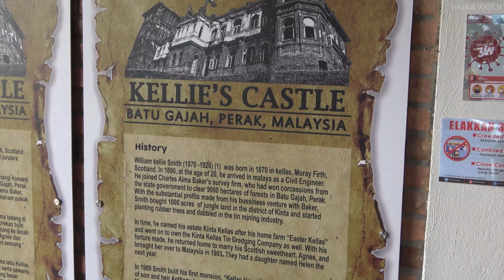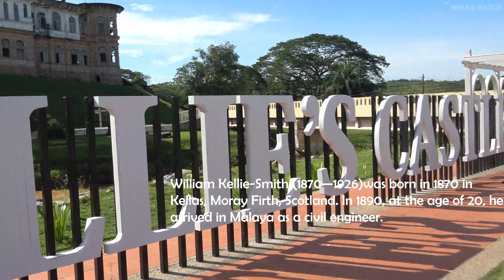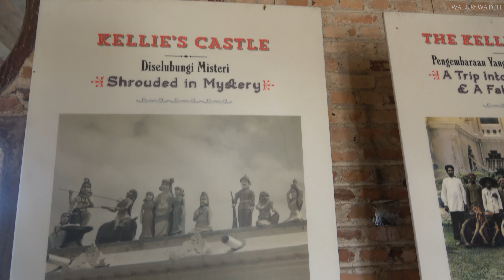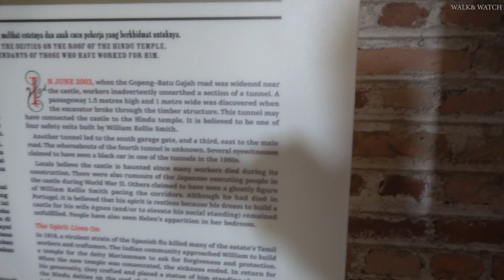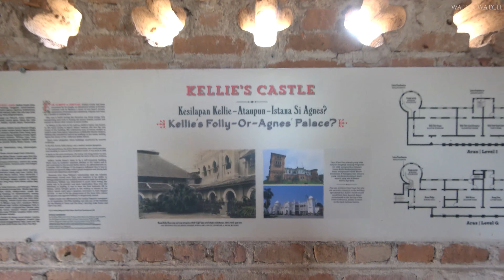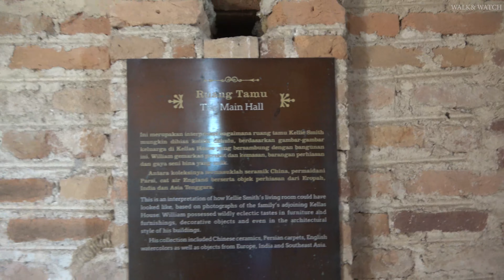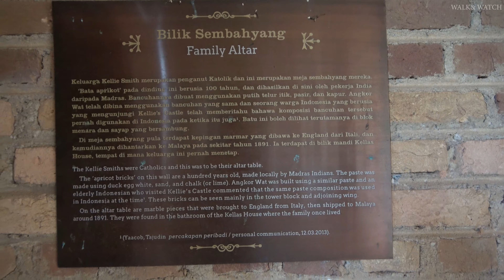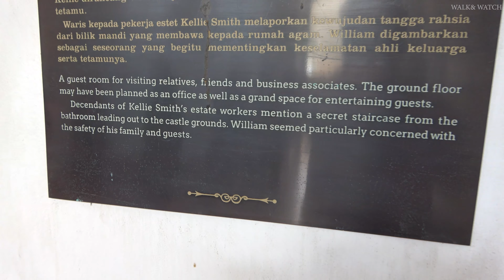A Castle made of duck eggs in Malaysia - Kellie's Castle Part 1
Walk & Watch at Kelly Castle, Batu Gajah, Perak. Amazing Palace.
About Kellie's Castle, Perak:

Kellie's Castle (sometimes also called Kellie's Folly) is a castle located in Batu Gajah, Kinta District, Perak, Malaysia. The unfinished, ruined mansion, was built by a Scottish planter named William Kellie-Smith. According to differing accounts, it was either a gift for his wife or a home for his son.[citation needed] Kellie's Castle is situated beside the Raya River (Sungai Raya), which is a small creek to the Kinta River.

Here is our next video. Kindly apologies as I took a long time to edit this as I was busy with some other works. I will try my level best to upload more videos for you regularly.  Please show your support.

***Please watch in 4K for the best quality***

Kellie's Castle is a castle located in Batu Gajah, Kinta District, Perak, Malaysia. The unfinished, ruined mansion, was built by a Scottish planter named William Kellie-Smith. According to differing accounts, it was either a gift for his wife or a home for his son.

Part 2 contains the main bedroom and other interesting views.. will be uploaded soon.

Kindly become a member as it would help me a lot in getting better equipment, covering my expenses and for creating more videos for you. Please become a member and watch my special walk and watch videos

Please watch my previous videos and kindly share your valuable feedback to improve my videos.